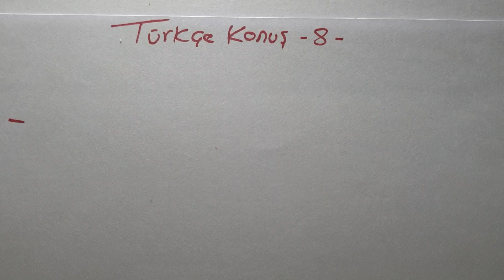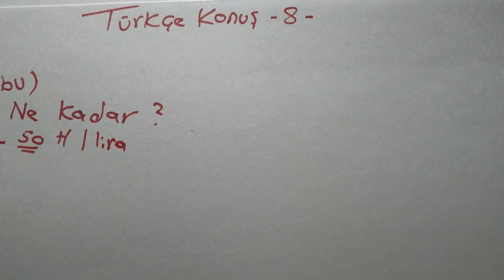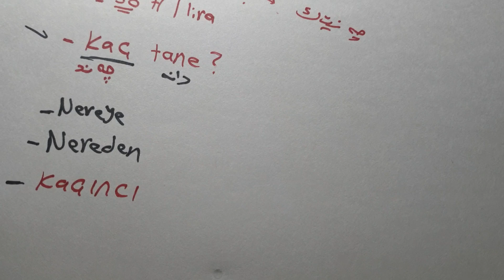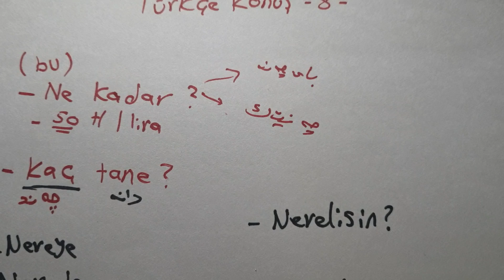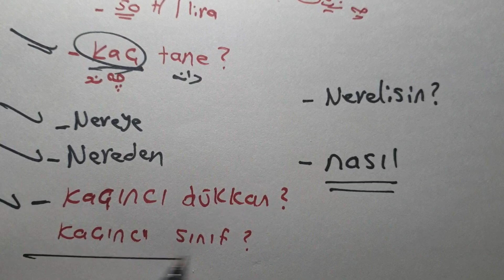بە تورکی قسە بکە (8) | (türkçe konuş (8 چــۆن پـرسـیـار بـکـەم ؟